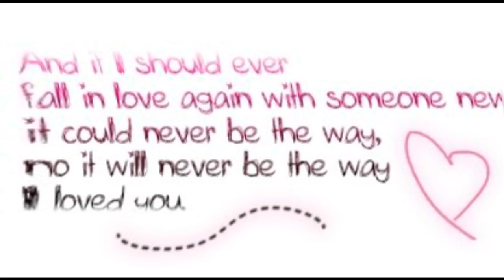Selena gomez &the scene: the way i loved you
This is a speical video for my sister, and friend, XPeaceLoveHypernessX